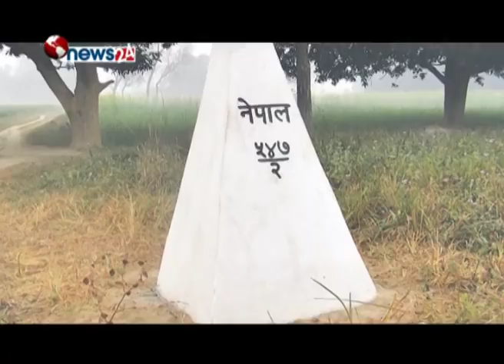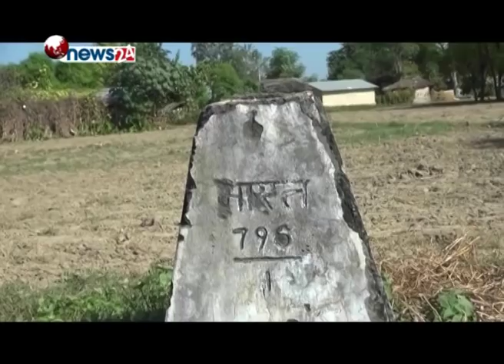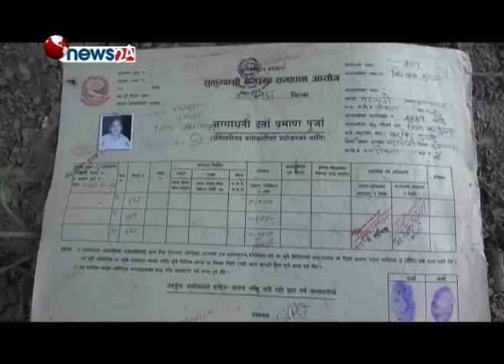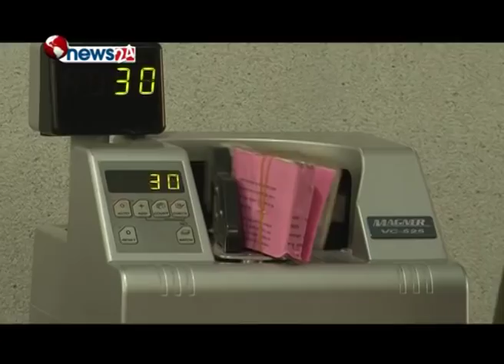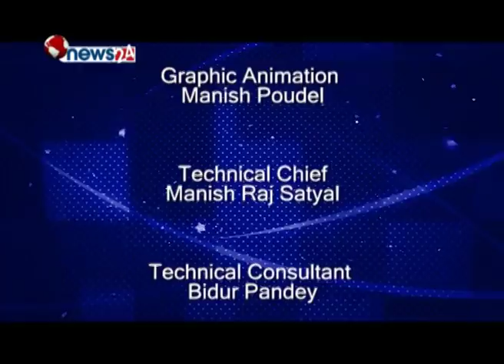बोक्सीको आरोपमा बुहारीलाई मार्न खोजे जेठाजुले । सिमामा भारतीय प्रहरीको अर्काे ज्यादती,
बोक्सीको आरोपमा बुहारीलाई मार्न खोजे जेठाजुले । सिमामा भारतीय प्रहरीको अर्काे ज्यादती, आफ्नै जमिन खन्न दिएन्न- SIDH KURA JANATA SANGA!! EPISODE 135